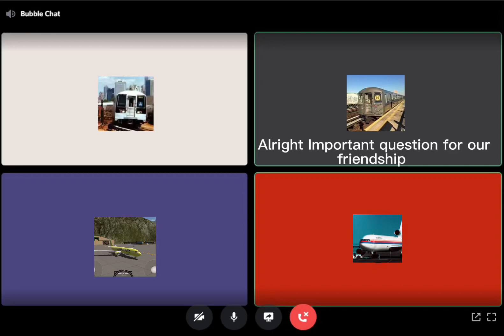Extra butter? Regular butter? Or no butter? (Aviation and trains memes)